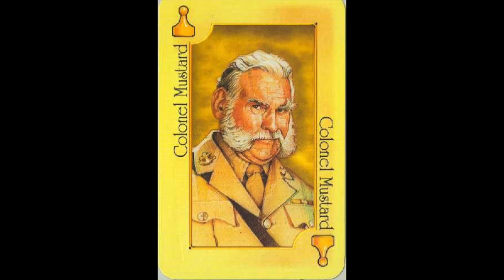Elvis Trailer - Reaction Video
Elvis is an upcoming biographical musical drama film about Elvis Presley directed by Baz Luhrmann, from a screenplay written by Luhrmann, Sam Bromell, Craig Pearce, and Jeremy Doner, with a story by Luhrmann and Doner. It stars Austin Butler and Tom Hanks, with Helen Thomson, Richard Roxburgh, Olivia DeJonge, Luke Bracey, Natasha Bassett, David Wenham, Kelvin Harrison Jr., Xavier Samuel, and Kodi Smit-McPhee in supporting roles.

The trailer dropped this week and this is my reaction to it!